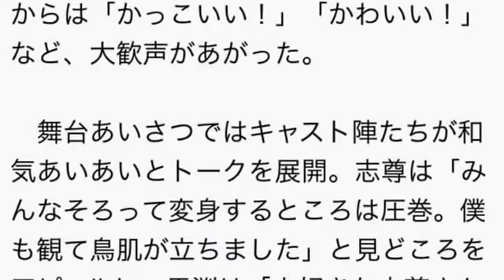『烈車戦隊トッキュウジャー』の新作Vシネマ、舞台挨拶で夢の共演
大人&子供トッキュウジャー、夢の共演にファン歓喜
　スーパー戦隊シリーズ『烈車戦隊トッキュウジャー』の新作Vシネマ『行って帰ってきた烈車戦隊トッキュウジャー　夢の超トッキュウ7号』（荒川史絵監督）の完成披露記念舞台あいさつが16日、都内で行われた。

　同作は完全オリジナルストーリーの新作。ひょんなことから“タイムスリップ”してしまったライトらトッキュウジャーの面々が、時空を超えて自身らの幼少期である“子ども”トッキュウジャーたちとの夢の共演も実現し、新たな敵に挑む。

　ステージ上に大人トッキュウジャーから志尊淳、平牧仁、梨里杏、横浜流星、森高愛、長濱慎、子供トッキュウジャーから馬渕誉、永瀬圭志朗、石井薫子、山崎光、清水ららが勢ぞろいすると、会場からは「かっこいい！」「かわいい！」など、大歓声があがった。

　舞台あいさつではキャスト陣たちが和気あいあいとトークを展開。志尊は「みんなそろって変身するところは圧巻。僕も観て鳥肌が立ちました」と見どころをアピールし、馬渕は「大好きな志尊さんたちと変身できて夢のようでした」と満面の笑みで語った。

トッキュウジャー 最終回
トッキュウジャー 映画
トッキュウジャー 動画
トッキュウジャー 7号
トッキュウジャー 歌詞
トッキュウジャー 歌
トッキュウジャー ショー
トッキュウジャー vシネマ
トッキュウジャー 主題歌
トッキュウジャー ゼット
トッキュウジャー あらすじ
トッキュウジャー あきら
トッキュウジャー amazon
トッキュウジャー 赤
トッキュウジャー アプリ
トッキュウジャー アニメ
トッキュウジャー 青
トッキュウジャー 悪役
トッキュウジャー 握手
トッキュウジャー アンパンマン